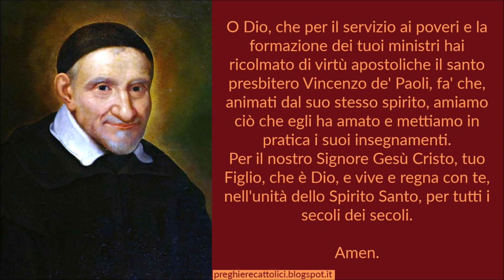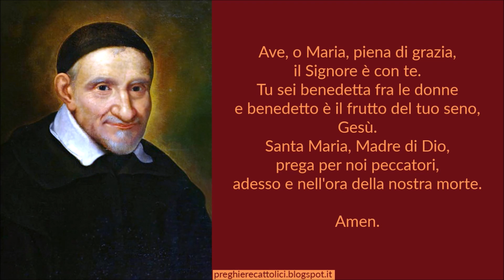Preghiera a San Vincenzo de' Paoli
Amen.

O Dio, che per il servizio ai poveri e la formazione dei tuoi ministri hai ricolmato di virtù apostoliche il santo presbitero Vincenzo de' Paoli, fa' che, animati dal suo stesso spirito, amiamo ciò che egli ha amato e mettiamo in pratica i suoi insegnamenti. Per il nostro Signore Gesù Cristo, tuo Figlio, che è Dio, e vive e regna con te, nell'unità dello Spirito Santo, per tutti i secoli dei secoli.

Amen.

Amen.

Amen.

Amen.

San Vincenzo de' Paoli, pregate per noi.